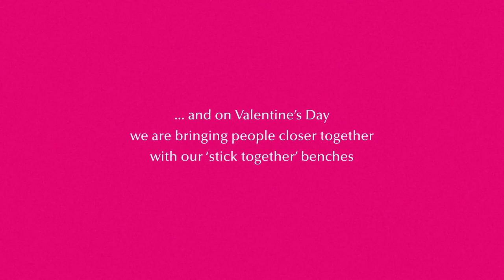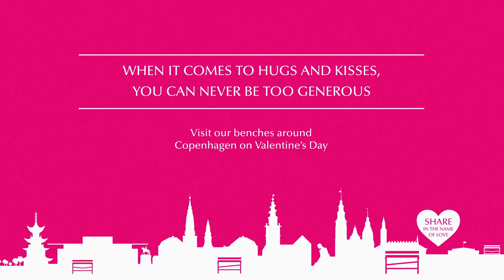Anthon Berg's 'Stick Together' Valentine's Benches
Danes believe in love and in sticking together. However, the belief is often not the reality. So on Valentine's Day, we decided to give them a little extra help by creating special 'stick together' benches in order to bring them closer together. We encouraged some of the happy couples, best friends and family members to sticktogether. Happy Valentine's Day!

You can also join the sticktogether movement, by spreading the love on Instagram!